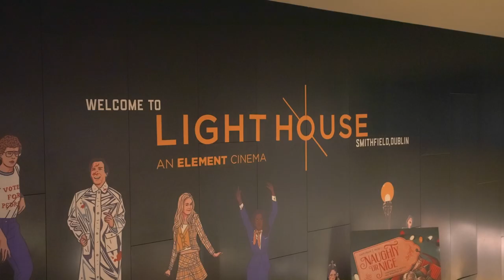Making Waves - Opening Night Gala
Check out our spectacular Opening Night Gala of Making Waves: Hong Kong Season, 1st Dec 2023.

3 days, 6 films, celebrating the best of contemporary Hong Kong cinema!

Visit diff.ie to find out more